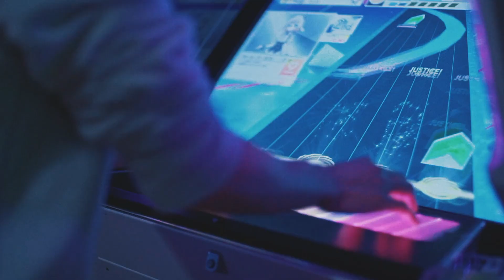Gabriel Montufar feat. Gala Khalife - Falling (Pavel Khvaleev Remix)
The buildup at 2:00 !